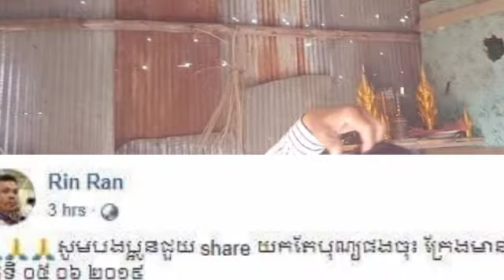សូមជួយអ៊ុំស្រីនិងក្មេងៗផង...អ៊ុំស្រីម្នាក់ ត្រូវទទួលបន្ទុកចិញ្ចឹមចៅដល់ទៅ៦នាក់ រាល់ថ្ងៃរកតែអង្ករហូបមិ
សូមជួយអ៊ុំស្រីនិងក្មេងៗផង...អ៊ុំស្រីម្នាក់ ត្រូវទទួលបន្ទុកចិញ្ចឹមចៅដល់ទៅ៦នាក់ រាល់ថ្ងៃរកតែអង្ករហូបមិនបានផង ព្រោះកូនៗទៅធ្វើការនៅថៃមិនដែរ...(មានវិដេអូ)

Please help Oum and children ... A woman is responsible for raising 6 grandchildren each day to find only rice because they do not work in Thailand ... (video)